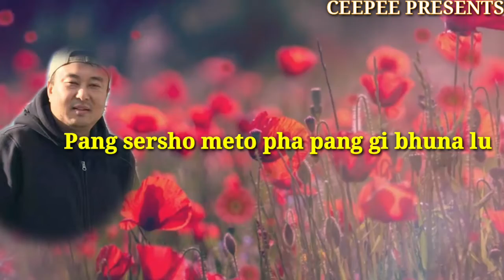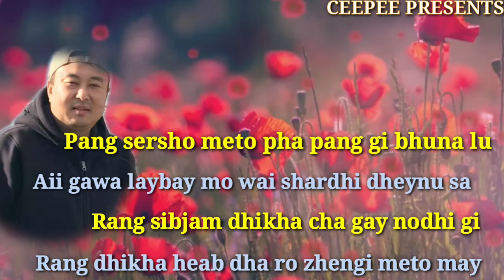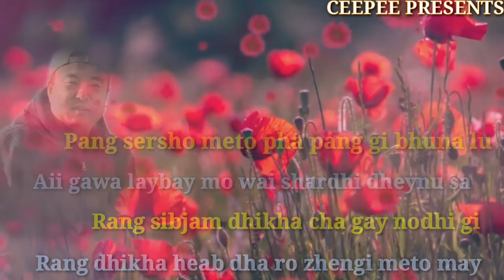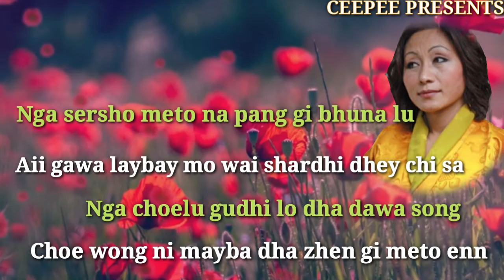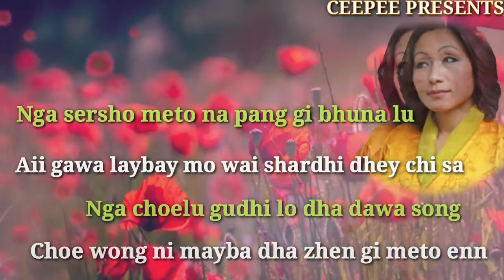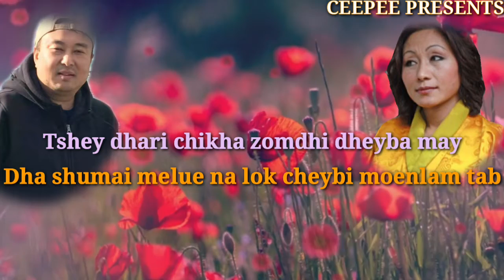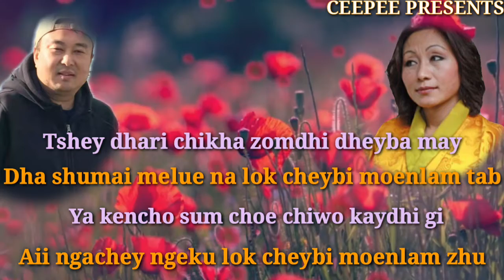Old bhutanese song pang sersho meto choe pang gi bhuna lu by Jigme Nidrup and Dechen Pem.